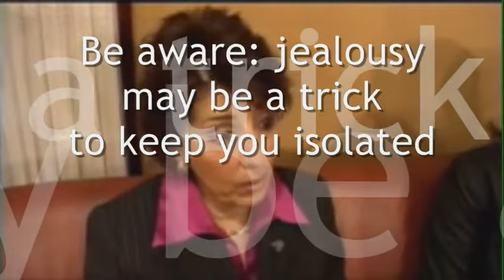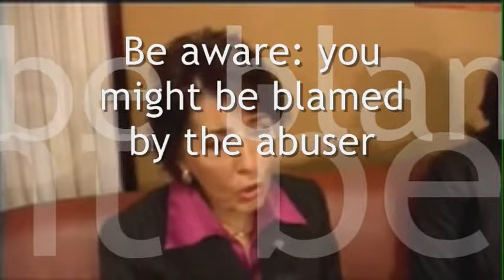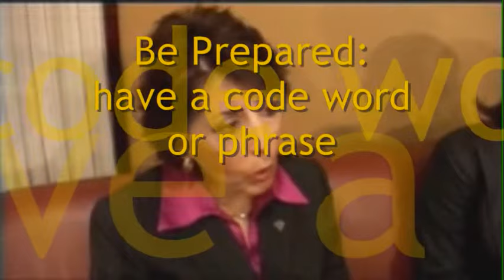Interview: Teen Dating Violence on The Morning Show, Q & A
Dr. Richeson, advisory board chair for Jennifer Ann's Group is interviewed about Teen Dating Violence for "The Morning Show with Mike and Juliet." (2008)